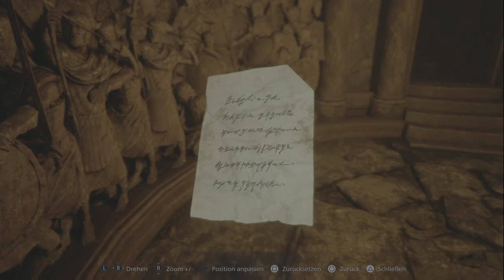Resident Evil VILLAGE - Maiden DEMO PS5